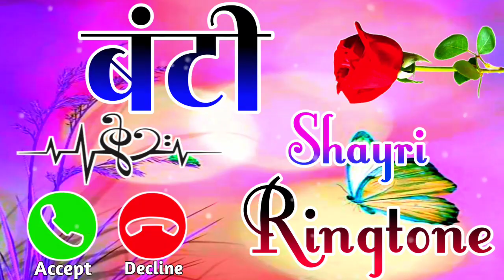बंटी के लिए लव शायरी 🌹 Bunty name love status 🌹 Bunty naam ki Shayari video🌹 Bunty name ringtone🌹